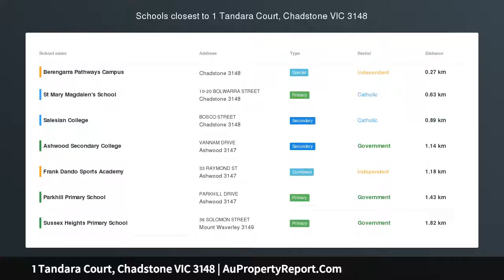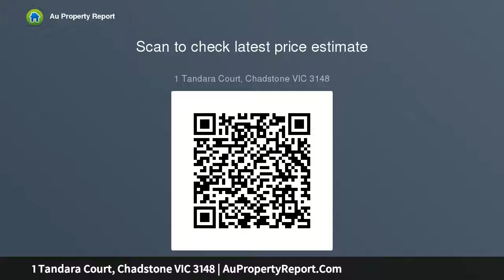1 Tandara Court, Chadstone VIC 3148 | AuPropertyReport.Com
1 Tandara Court, Chadstone VIC 3148
Property Type: house
Bedrooms: 3
Bathrooms: 3
Car Space: 2
Where Opportunities Are Bountiful